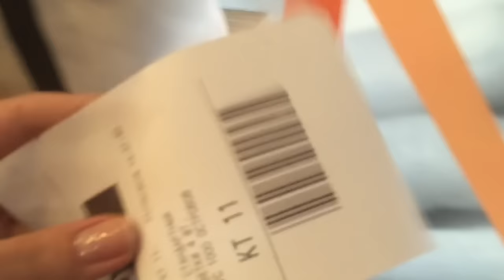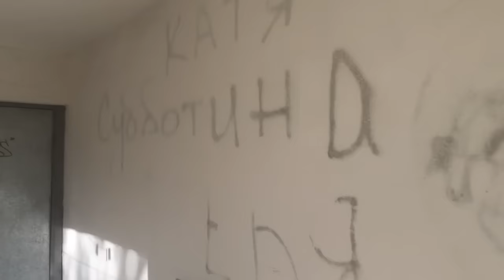Кто здесь? Vlog гуляем с вами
Магазин по которому я гуляла - NewYorker , пальто 6999₽ и платье oggi 1299₽ в клетку